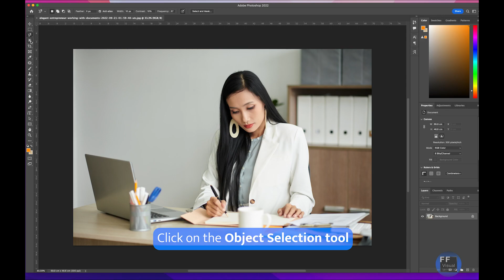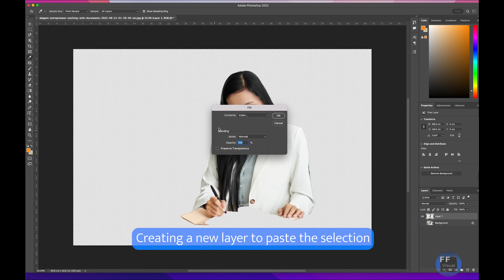Why object finder tool is missing in Photoshop 2022 | How to find and use object selection/finder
This video is about Object Finder tool in Photoshop 2022 and Photoshop 2022 Beta.

While doing a project I missed or couldn't locate where the Object Finder tool was. It was a simple solution but in case if you are also facing similar issue, you may find the solution in this video. This video also explains on how to use this tool to quickly select an object or photo, that used to be a tough job earlier where we had to select the object manually to copy them or even to change a background, etc.,